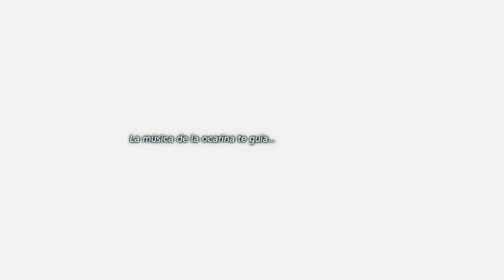The Legend of Zelda: Link's Awakening - #12